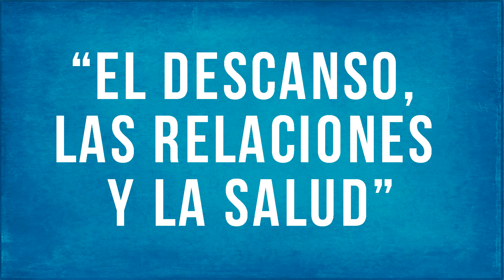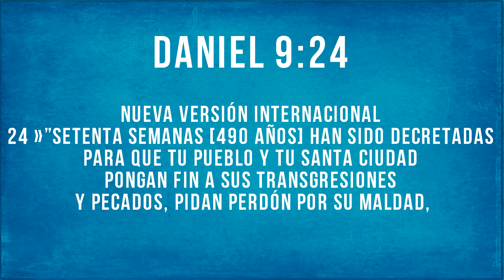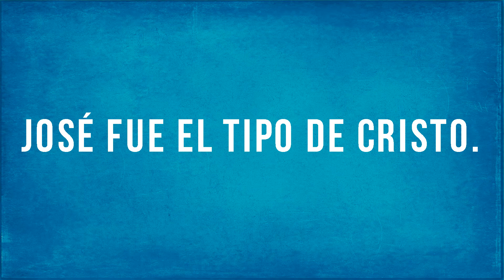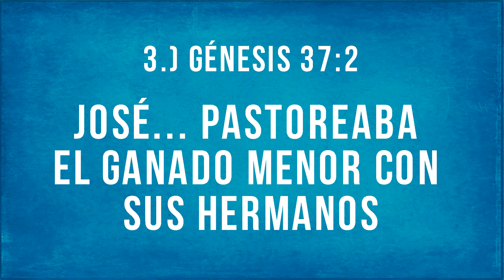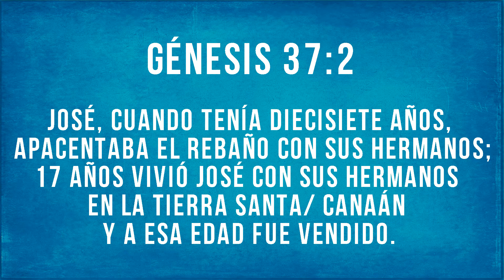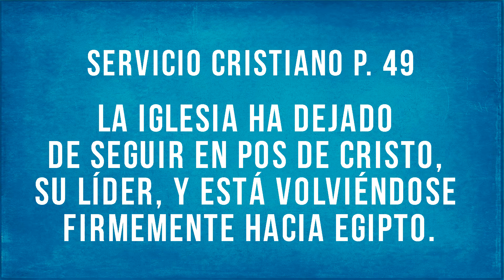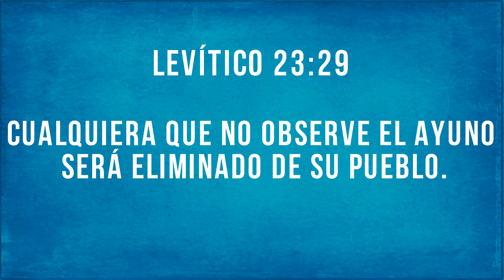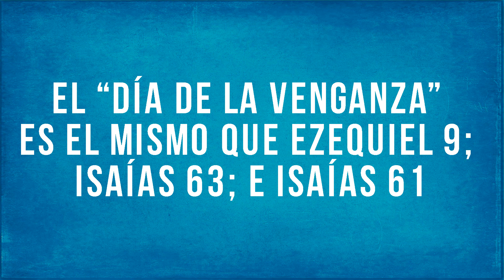😃Lección 7 Edición Adultos: “El descanso, las relaciones y la salud” |Escuela Sabática Profundizada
Escuela Sabática Profundizada. En procura de la verdad oculta. Con el Ministro Enoc Martín.

4 secciones:
1.) ¿PERDONAR 490 AÑOS?

2.) JOSÉ FUE EL TIPO DE CRISTO. (Vara)

3.) JOSÉ 17 AÑOS EN TIERRA SANTA Y 17 AÑOS EN EGIPTO JUNTO A SU PADRE. (Vara)

4.) EL DÍA DEL PERDÓN Y EL DÍA DE LA VENGANZA